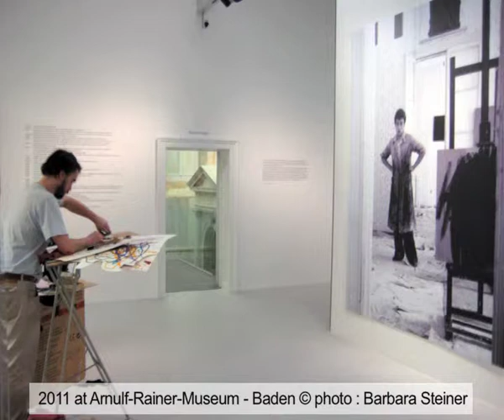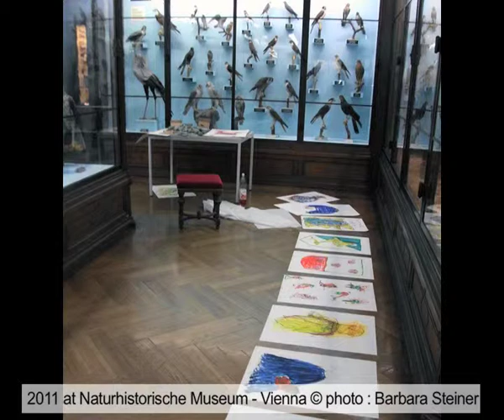Guillaume Bruère - Days at Museum - 2008 / 2014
Work sessions at various Museum, 2008 / 2014